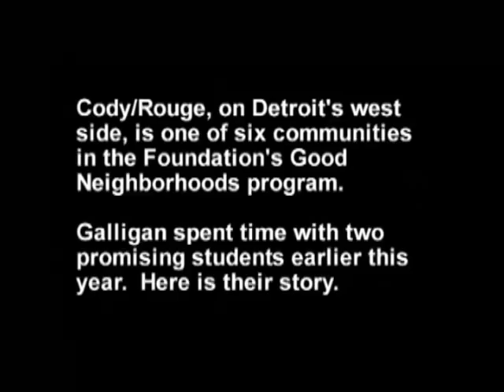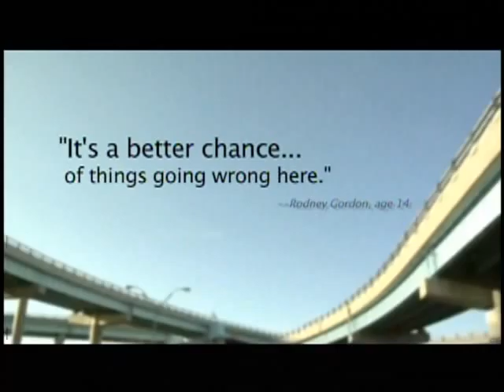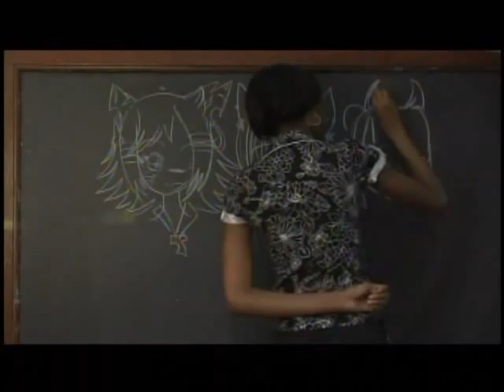Cody 9th Grade Academy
Emmy Award-winning Detroit Free Press photojournalist Kathleen Galligan's behind-the-scenes look at innovative Cody 9th Grade Academy, a Skillman Foundation-funded Detroit Public School. Galligan shot this film in the spring of 2009, while serving as a Knight-Wallace fellow at the University of Michigan-Ann Arbor.